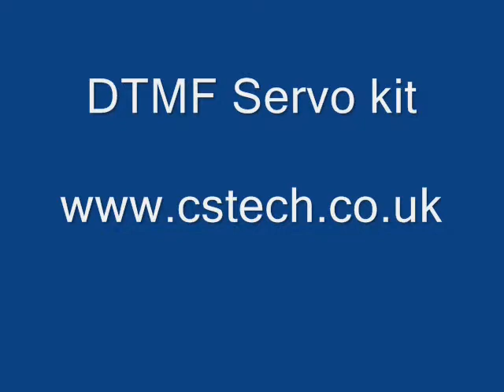DTMF Servo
DTMF Servo kit demo